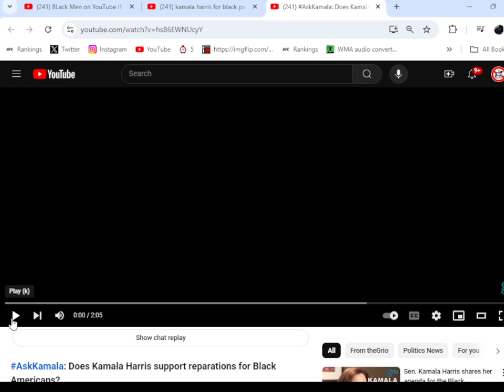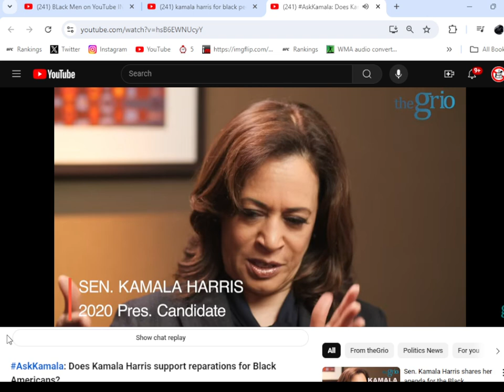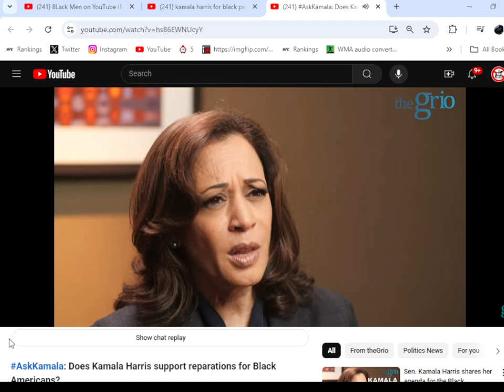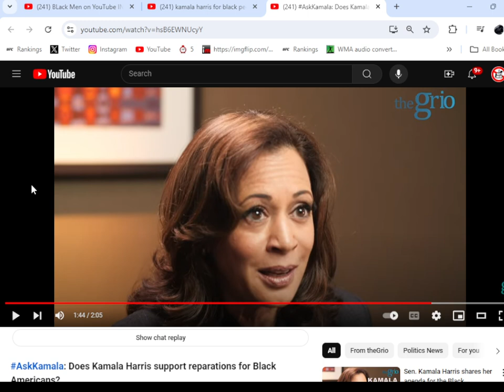Mini Kamala Harris Ether